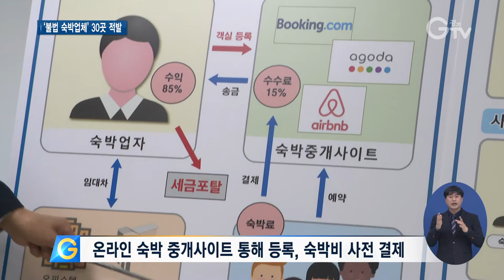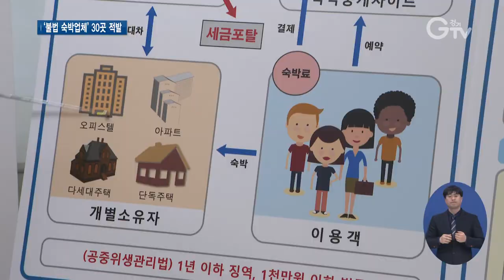업무용 오피스텔 숙박시설로 둔갑..불법 영업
[앵커멘트] 경기도 특별사법경찰단이 숙박업에 사용할 수 없는 오피스텔이나 아파트를 빌려 불법으로 영업해온 숙박업체들을 적발했습니다. 제대로 신고하지 않고 영업하거나 영업장 폐쇄명령을 어기고 계속해서 운영해온 숙박업체도 있었습니다. 구영슬 기자가 취재했습니다.

[리포트]
고양시의 한 불법 숙박업체.

숙박 관련 안내문이 적혀있고, 세면도구를 비롯한 갖가지 비품들이 갖춰져 있습니다.

숙박업을 할 수 없는 오피스텔이지만, 숙박시설로 둔갑시켜 불법영업을 하고 있는 겁니다.

[싱크] “지금 공중위생관리법 제3조 1항 위반하셨고, 미신고 숙박업 영업행위 계속하고 계신 것으로 확인되거든요. 맞으신가요?” / “그렇죠.”

이렇게 오피스텔이나 아파트를 빌려 영업해온 불법 숙박업체 30곳이 경기도 특별사법경찰단 수사망에 걸려들었습니다.

업무용 오피스텔을 빌려 숙박업소인 것처럼 속여 온라인 숙박 중개사이트에 등록하고, 이용자에게 숙박비 사전 결제를 유도하는 수법으로 범행이 이뤄졌습니다.

온라인을 통해 예약할 경우 이용자는 직접 눈으로 확인할 수 없고, 법망을 피할 수 있단 점을 악용한 겁니다.

이런 수법으로 챙긴 매출액은 총 22억 원에 달합니다.

문제는 오피스텔이나 아파트를 빌려 불법으로 운영한 탓에 소방시설을 갖추지 않거나 화재보험에 가입할 필요가 없어 재난상황에서 위험에 노출되기 쉽다는 것.

이밖에 영업장 폐쇄명령을 어기고 계속해서 운영해온 숙박업체도 덜미가 붙잡혔습니다.

[싱크] 인치권 / 경기도 특별사법경찰단장
"불법 숙박영업 행위는 공정한 시장질서를 크게 해칠 뿐 아니라, 도민의 안전에도 큰 위협이되고 있습니다. 미신고 영업 28곳, 폐쇄명령 미이행 2곳 등 총 30곳을 적발하여 형사입건했습니다."

경기도 특별사법경찰단은 불법 숙박업체들이 편취한 이득에 대해 세금을 추징하도록 세무 당국에 통보하고, 재발방지를 위해 처벌규정 강화를 건의할 방침입니다.

[자막]
1. 고양시 소재 불법 숙박업체
2. [싱크]
3. 경기도 특사경, 불법 영업 숙박업체 30곳 적발
4. 온라인 숙박 중개사이트 통해 등록, 숙박비 사전 결제
5. 소방시설 미비 등 문제
6. 인치권 / 경기도 특별사법경찰단장
7. 세무 당국에 통보 예정
영상취재 : 류민호 , 영상편집 : 윤지성, 화면제공 : 경기도민생특별사법경찰단